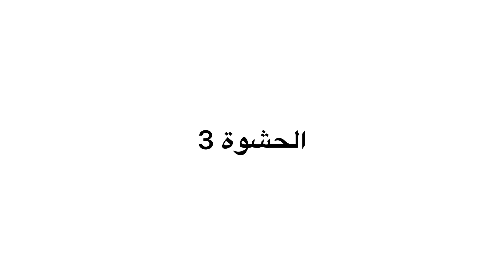3 حشوات مختلفة تماما للسندويشات من افضل الحشوات التي احبها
3 حشوات مختلفة تماما للسندويشات من افضل الحشوات التي احبها

ملعقة خميرة
دقيق 400غ
غ200 من الدقيق الصلب
ملح
ملعقتين زيت الزيتون

الحشوة 1

شرائح الليمون
ملح
كبد
زيت زيتون
بصلة+ثوم
ملح+بابريكا+كمون+فلفل اسود+بقدونس
زيتون اخضر

الحشوة 2
زيت
نقانق طرية
بصلة
ملح
فلفل اسود
صوص صويا

الحشوة 3
زيت
2 حبات طماطم
2 فصوص ثوم
ملح +فلفل اسود +بابريكا +بقدونس
مخ البقر

يمكن اضافة معهم صلصة ما و الجبنة ايضا

المرجو تفعيل الترجمة على الفيديو لاختيار لغتكم.

إذا أعجبك الفيديو ، فلا تنس أن تترك إعجابًا لطيفًا وتشاركه مع أصدقائك. شكرا لك.